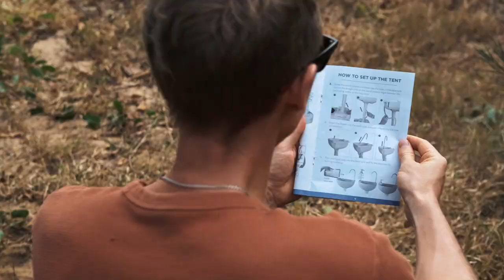Stay Hygienic on-the-go with the Alpcour Portable Sink - Perfect for Camping and Travel!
Introducing the Alpcour Portable Camping Sink, the perfect solution for staying clean and hygienic no matter where you go! Whether you're camping, boating, attending a wedding or large public gathering, hosting a picnic, working on a construction site, or enjoying a festival, concert, or sporting event, this portable hygiene station makes it easy to keep your hands clean and refreshed.

With a high-capacity basin that holds up to 17 liters (5 gallons) of water, the Alpcour Portable Camping Sink remains slim, lightweight, and easy to transport in the truck bed or trunk of your vehicle. It also features convenient rolling wheels and a built-in handle, allowing you to effortlessly move the sink in any indoor or outdoor space, even when filled with water.

The sink comes equipped with a running faucet and soap dispenser, allowing you to recreate the ease, comfort, and accessibility of a real bathroom or kitchen sink without the need for plumbing. With just a press of the hands-free foot pump, you can release a perfect stream of water for up to 100 washes per fill. The unit also includes a refillable soap/sanitizer dispenser, integrated towel rack, and drain hose.

Made from eco-friendly HDPE plastic, the Alpcour Portable Camping Sink is safe, durable, and easy to assemble. The material wipes clean in seconds and ensures many years of dependable sanitation amidst the elements. It is also safe for use around food, dishes, and most other products, as well as pets and children. Follow the simple instructions for stress-free setup and installation in minutes.

The Alpcour Portable Camping Sink also comes with a high-quality Oxford carry bag that is strong enough to tote the unit anywhere, as well as a stake kit for mounting the base to the ground for better security and steadier performance.

Stay clean and refreshed on the go with the Alpcour Portable Camping Sink, the perfect gift for camping enthusiasts!